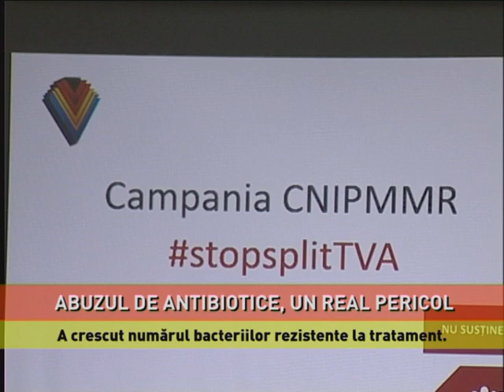Abuzul de antibiotice, un real pericol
Abuzul de antibiotice dăunează grav sănătăţii! Specialiştii lansează un nou semnal de alarmă. România se află pe locul patru în Uniunea Europeană în ceea ce priveşte consumul de antibiotice. Aşa arată un raport întocmit de Centrul European de Prevenire și Control al Bolilor, cu ocazia celei de a 10-a ediții a Zilei de Conștientizare asupra Antibioticelor. Mai mult, potrivit experților internaționali, suntem țara cu cel mai mare procent de administrare a antibioticelor fără prescripție.

Deşi acest tip de medicamente se recomandă pentru tratarea infecțiilor și are efect doar asupra bacteriilor, mulţi români apelează la antibiotice pentru a trata o banală răceală sau pentru viroze, situație în care antibioticul nu are niciun efect, ci, dimpotrivă, poate dăuna. Un alt pericol este şi prescripţia abuzivă de antibiotice din partea medicilor. În ambele cazuri, efectul negativ se reflectă, în primul rând, în creșterea numărului bacteriilor rezistente la tratament.

ALEXANDRU RAFILA, preşedinte, Societatea Română de Microbiologie

ADRIAN STREINU-CERCEL, manager, Institutul de Boli Infecţioase „Matei Balş”

Abuzul şi administrarea incorectă a antibioticelor a devenit o problemă de sănătate publică cu consecinţe severe, chiar cu decese. Specialiştii spun că peste 50% dintre români fac tratament cu antibiotice măcar o zi într-un an. Doar Grecia, Cipru și Italia ne întrec la consumul de antibiotice. Asta în timp ce țări precum Islanda, Finlanda, Suedia sau Danemarca au un consum foarte redus.
Problema antibioticelor a devenit una mondială, pentru că unele bacteriile au dezvoltat o rezistență la ele, care uneori ucide pacientul.